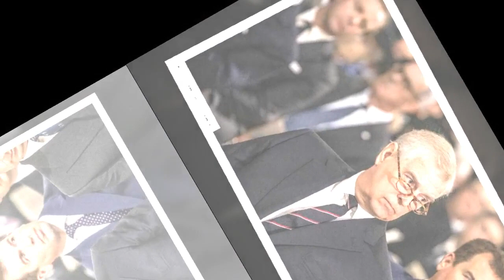Prince Andrew : ce projet qu’il est libre d’entreprendre depuis la mort de sa mère